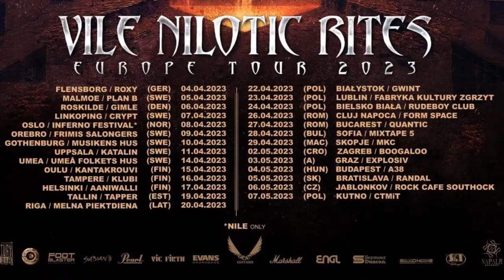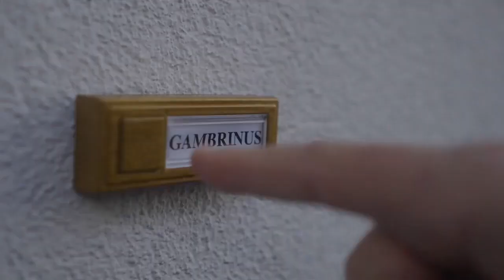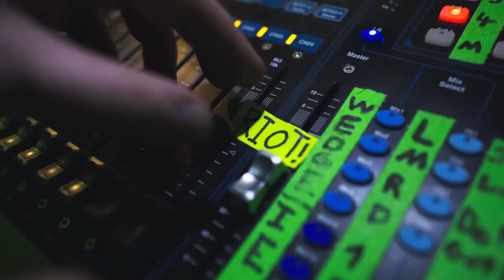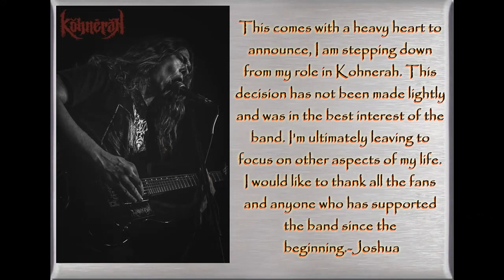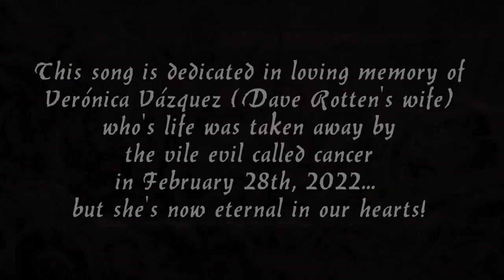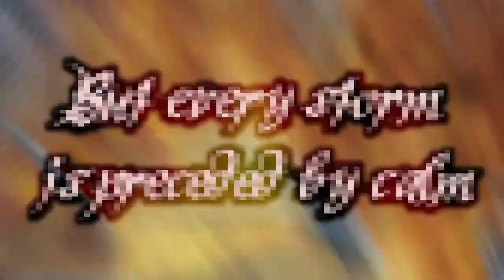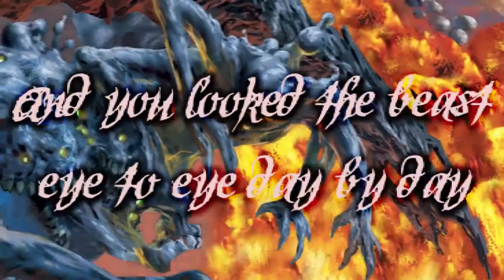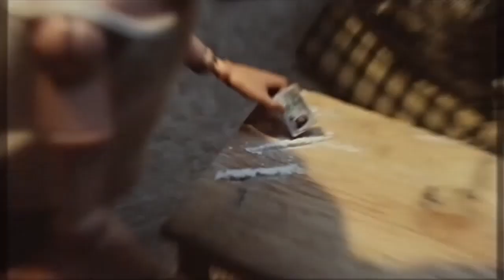#283 - Metal-O-Mania - Special Guest: JD and Spencer from Kohnerah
We are gaining our momentum back as our dipshit leader recovers and cries about it the entire time. BUT...to lessen the ballburn. WE HAVE GREAT METAL AND METAL GUESTS ON TAP FOR YOU...
And this week is no exception as we catch up with our brothers in @kohnerah to talk METAL and longevity...plus much more..including picking up your copy of Ominous Ubiquitous TODAY!
Plus jams from these killers... @sublindofficial @m.t.g.thrash5113 @Angerot AND MANY MORE!